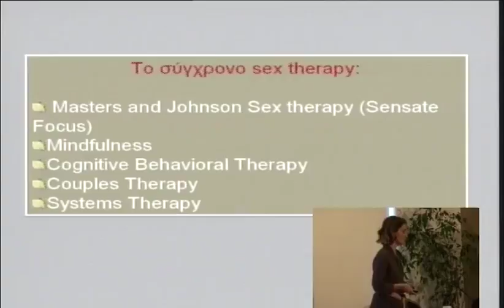3o diadr thursday 15 1